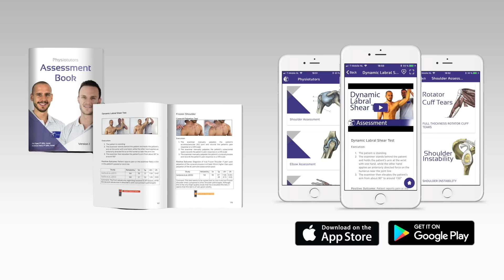Beatty Maneuver | Deep Gluteal Syndrome / Piriformis Syndrome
The Beatty Maneuver is a test for deep gluteal syndrome aka. piriformis syndrome that can produce sciatica like symptoms